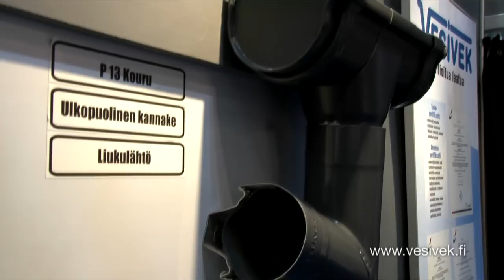Sadevesijärjestelmät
Mitä pitää ottaa huomioon kun on hankkimassa sadevesijärjestelmää? Vesivekin Tuomas Tolonen kertoo erilaisista vaihtoehdoista ja siitä, milloin on syytä uusia vanha sadevesijärjestelmä.